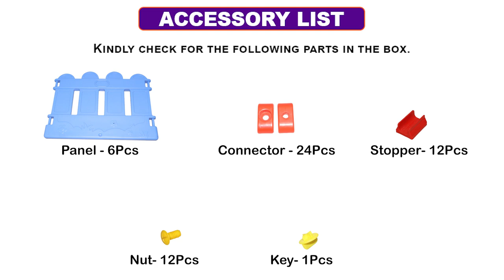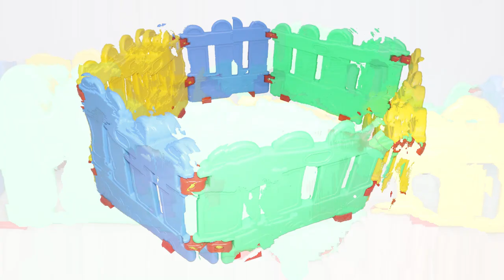Play Junction (PSF-4134): Assembling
Introducing Play Junction (PSF-4134) – another fantastic product from Playgro designed for children's play or school furniture needs.